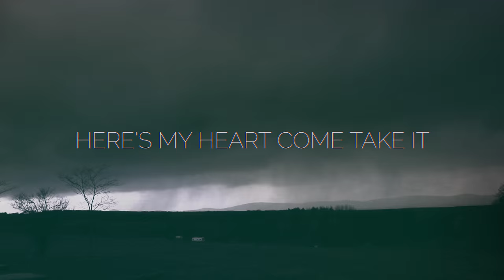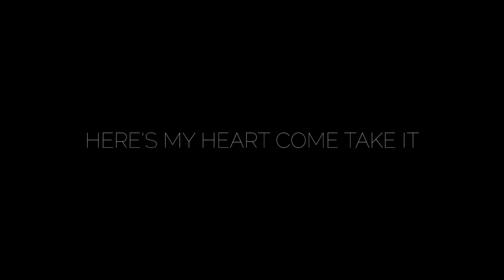Rachel Newton - Here's My Heart Come Take It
A short film documenting the making of Rachel Newton's album Here's My Heart Come Take It - available to buy

Featuring Rachel Newton, Mattie Foulds and Lauren MacColl

All music featured is from Here's My Heart Come Take It MCPS/PRS Rachel Newton